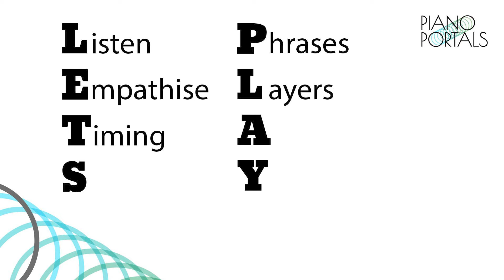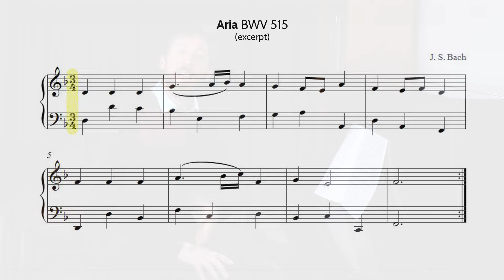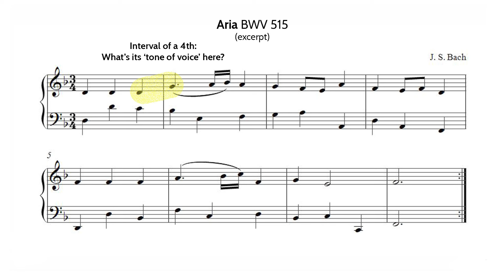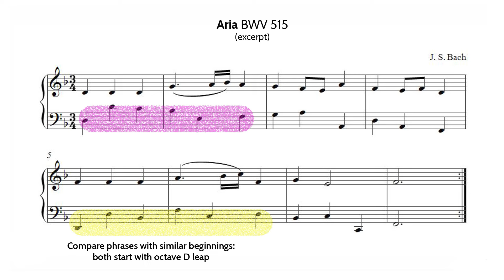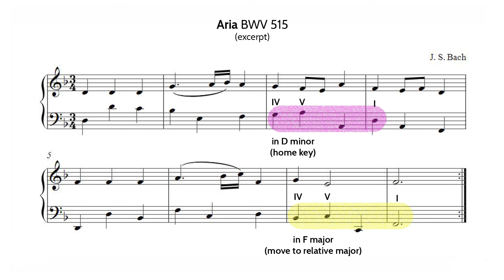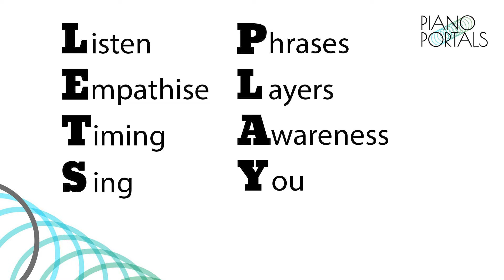Start Here, Don't Start Here! Learn Piano Pieces Enjoyably and Efficiently With a Holistic Approach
Piano Portals is first and foremost a groundbreaking online school for holistic piano technique.

But it also advocates a holistic approach to music-learning.

In this video, Founder, Stephen Marquiss, walks through a possible holistic approach to Bach's Aria BWV 515.

These insights can be transferred to any Elementary - Late Elementary repertoire. You could also draw implications for Advanced repertoire.

Stuck in a rut in your practice?

Frustrated by a ceiling on technique?

Are you:

- an Elementary-Intermediate player seeking fluent, expressively playing without excess tension?
- an Intermediate-Advanced player seeking finesse and mastery?

Piano Portals is a groundbreaking online school for holistic piano technique.

It invites critical thinking on received opinion about technique.

Inspired by piano pioneer, Abby Whiteside (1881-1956), it spotlights transformational elements of able players' techniques that are commonly overlooked in pedagogy.

It calls out conventional exercises for disupting and dismantling all but the most innate coordination.

It offers an accessible, engaging substitute - a unique, stimulating environment for cultivating fluent, expressive playing without excess tension.

It empowers you to transform technique through deepening self-awareness, not drills or drudgery!